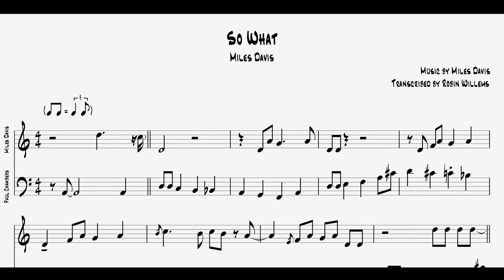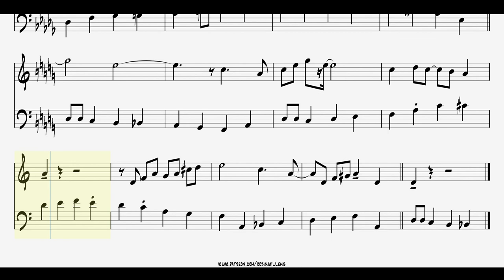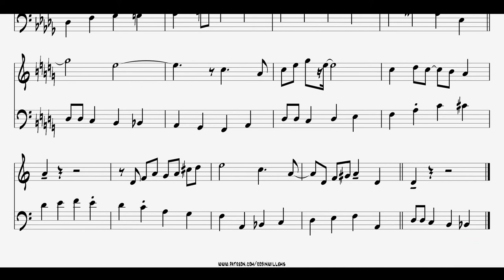Transcription: Miles Davis & Paul Chambers - So What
Downloadable sheet music (includes guitar tabs & chord progression) in concert key, B-flat and E-flat